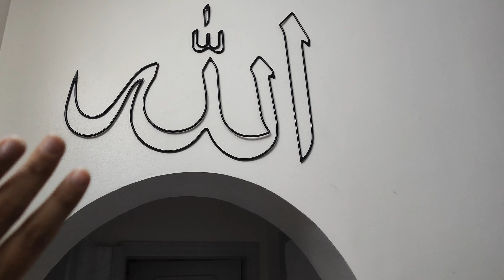A beautiful gift from guest ❤️ | Making dosa goes mind blowing || Ainon Marziya